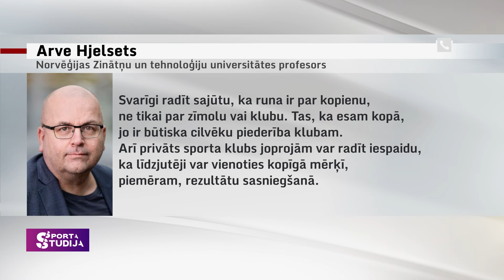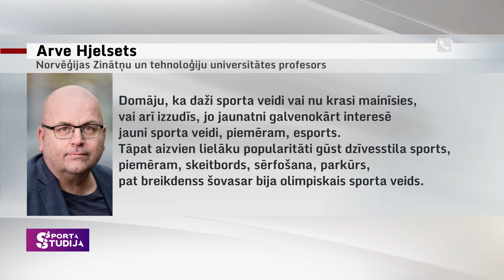Kas jāmaina Latvijas sportā? Kāpēc vietējās sporta sacensībās ir tik maz skatītāju?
Baltijas Superkauss basketbolā un volejbolā raisīja niecīgu skatītāju interesi, bet vēlāk iemantoja plašu rezonansi, kad publiskajā telpā tika aktīvi apspriesta tā norises jēga un izmaksas. Latvijā kopumā vērojama ļoti izteikta sporta līdzjutēju noslāņošanās.

Vīriešu nacionālo izlašu spēles populārākajos sporta veidos kā basketbolā, hokejā un futbolā pulcē pilnas tribīnes, tāpat kā atsevišķi starptautiski notikumi. Tomēr ikdienišķākas sacensības nereti notiek tukšu tribīņu priekšā.

Kopīgā iezīme visām Latvijā populārākajām sporta spēlēm Latvijā ir "čempionu kapsēta" jeb komandas, kas savulaik kļuvušas par Latvijas čempionēm, bet šodien vairs nepastāv. Hokejā tādas ir, piemēram, Ogre, "Rīga 2000" un "Liepājas Metalurgs", basketbolā "Brocēni", "ASK/Rīga", "Barons", futbolā "Skonto", "Liepājas Metalurgs", "Ventspils", Jūrmalas "Spartaks", Daugavpils "Daugava", volejbolā Ozolnieki, Jelgava, Inčukalns.

Viedokli par šo jautājumu sniedza bijušais futbolists, PPK kopienas līderis Jurijs Žigajevs un žurnālists, bijušais Baltijas Basketbola līgas mārketinga direktors Jānis Janševics. Tikmēr par tendencēm Norvēģijā pastāstīja Norvēģijas Zinātņu un tehnoloģiju universitātes profesors Arve Hjelsets.